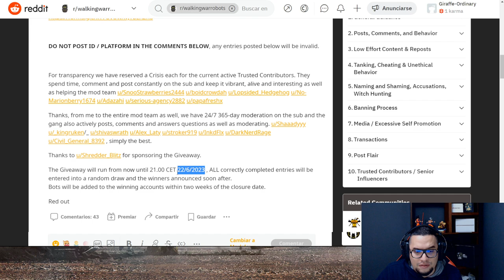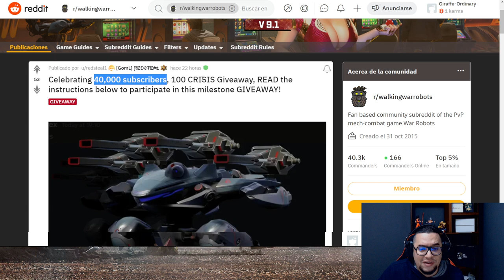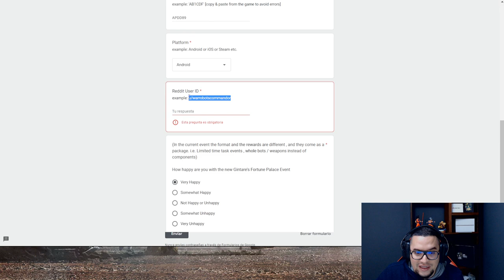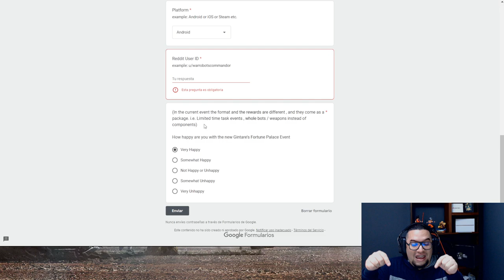Radar de sorteos: no te pierdas el CHANCE por un ROBOT CRISIS War Robots WR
Este sorteo se hace en reddit, celebrando los 40mil seguidores. Te invito a que te unas a la MEJOR COMUNIDAD del juego. Sigue el enlace en el comentario fijado!